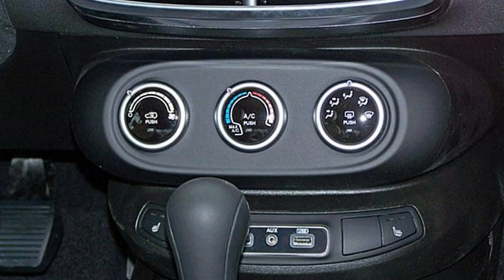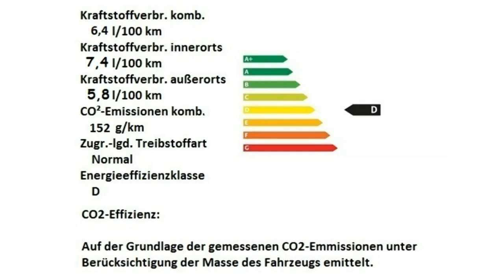Fiat 500X Cross Look City Cross 0P762485 Gelato Weiss Motor Village Berlin jetzt Stell.